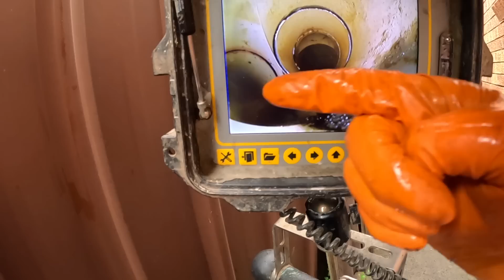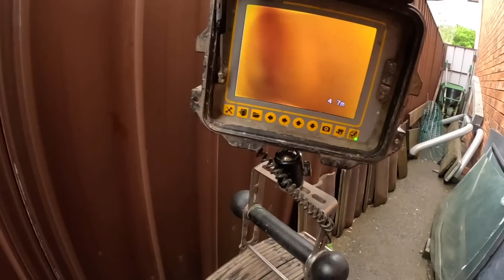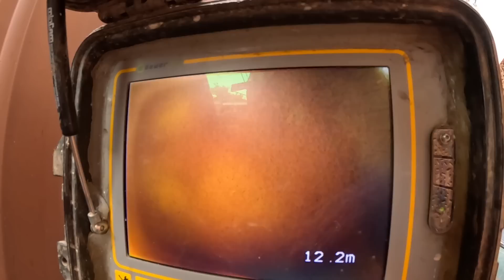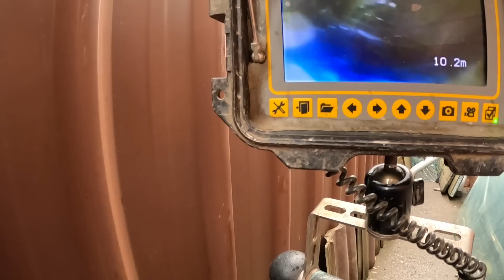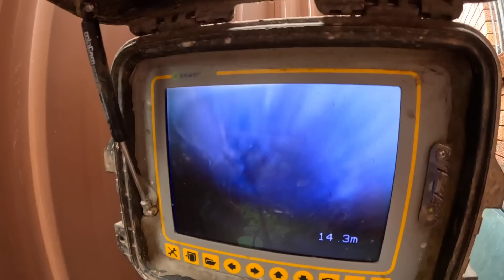Blocked Drain 812